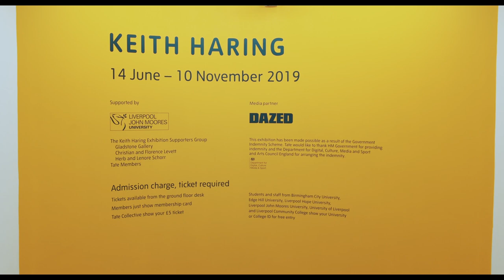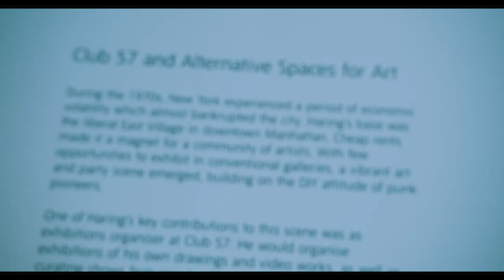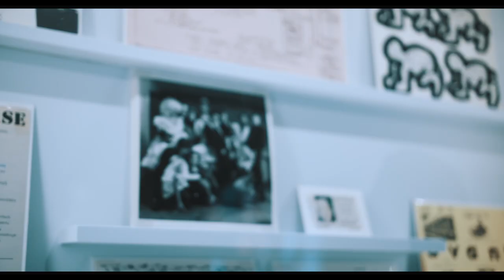Yungen and Kofi McCalla discover Keith Haring at Tate Liverpool | GRM Daily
Make sure you head to the Tate Collective website to sign up for discounted exhibitions, free entry, co-working space and loads of other stuff to get you inspired

📲 FOLLOW: @grmdaily